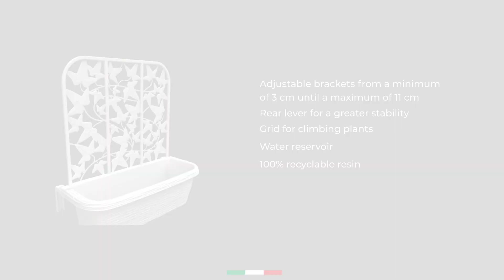RONDINE PRIVACY FLOWER BOX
Set made of 2 balcony boxes of 60 cm whose decoration reminds wicker baskets. The peculiarity of the product is the mini-grid for climbing plants, thought to offer a functional and aesthetic support to the plants for their growth besides creating privacy in spaces. Thanks to a decoration reproducing ivy, the climbing plants are not a mandatory choice: Rondine Privacy rests an elegant planter and a screen to neighbors’ eyes. Unique in its kind! Each planted is equipped with water reservoir and it is easily assembled on any kind of balcony or railing thanks to the adjustable brackets, from a minimum of 3 to a maximum of 11 cm and to the rear lever that grants a better stability.
Made of first selection resins with anti UV, resistant against temperature changes and to sun rays. Granted 5 years, patented and 100% Made in Italy